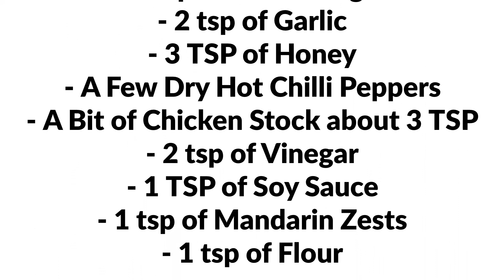The Best Spicy Orange Chicken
Chicken is one of the best protein meat we can add to our diet, it can help with weight management and reduce heart disease. when prepare chicken try to make it as lean as possible without the fat and skin,  to enjoy the meat fairly high protein and vitamins in the healthy way.